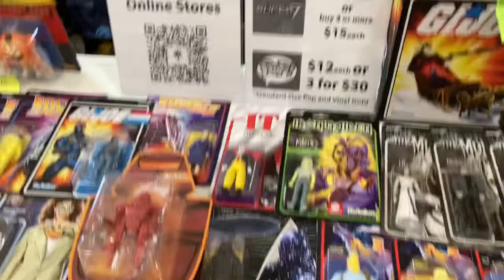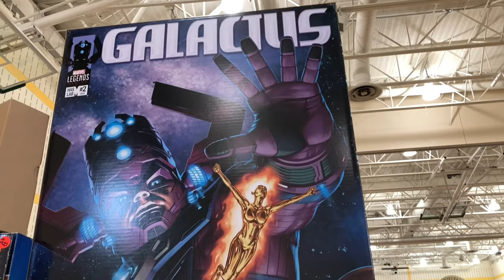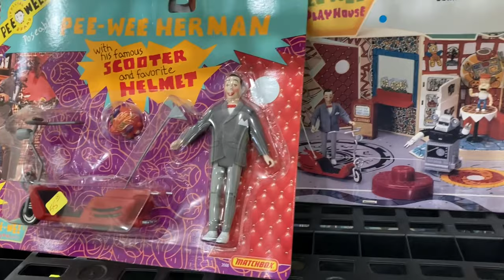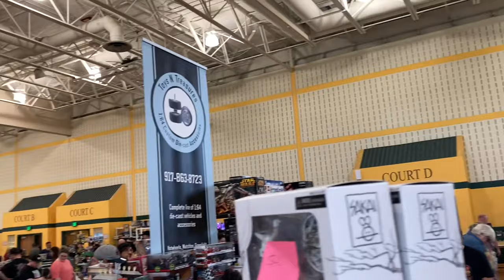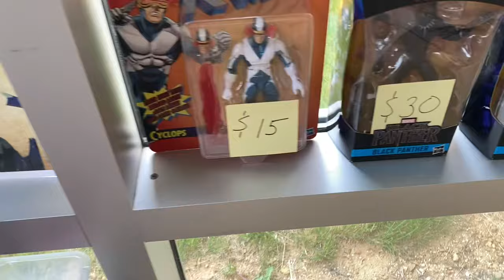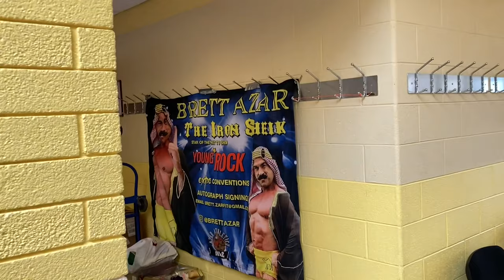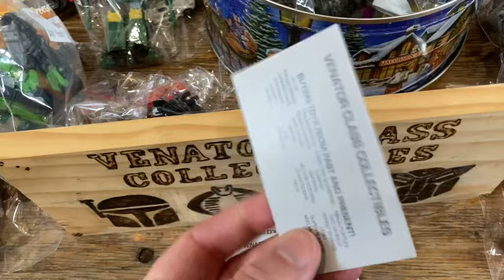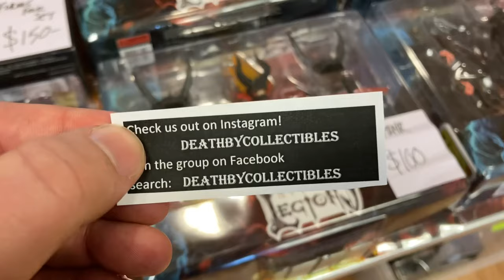Toy Hunting MARVEL LEGENDS MYTHIC LEGIONS GI JOE CLASSIFIED DC - Lehigh Valley Toy Show 2023- EPS238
We hunted the Lehigh Valley Toy, Comics, and Cards Show!!! Information for the show is below!! Thanks for hosting us!

Lehigh Valley Toy, Comic, and Car Show - Spring 2023

This week:
- Retro toys
- Vintage collections
- NEW Marvel Legends
- NEW GI JOE CLASSIFIED
- NEW DC MULTIVERSE THE FLASH
- WWE Elite Series
- NEW SUPER 7 BEAVIS AND BUTTHEAD
- AEW Wrestling Unrivaled/Unmatched/Supreme
- MOTU REVELATION
- MCFARLANE DC MULTIVERSE
 - Star Wars Vintage
- NECA
- Transformers
 - NECA Horror
- Power Rangers Lightening Collection
- TMNT